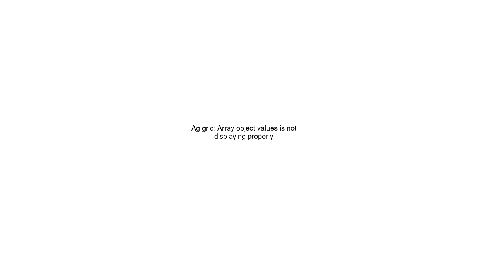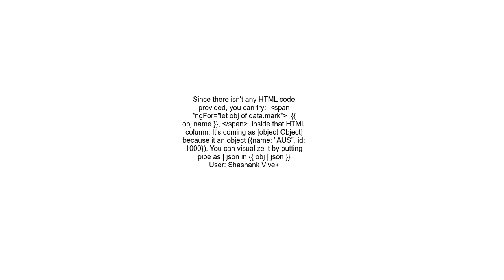Ag grid Array object values is not displaying properly